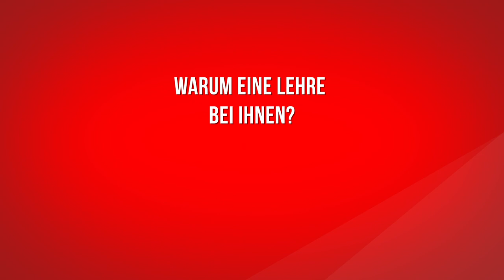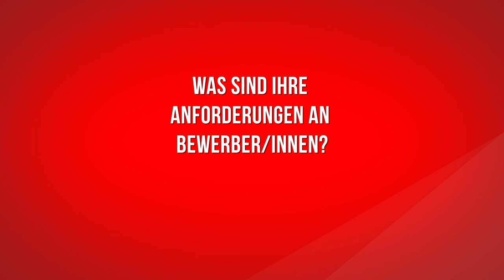Arbeitgeber Lidl | Lehrstellencheck.ch | VIADUCT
Bist du bereit für deinen Start in die Berufswelt? Willst du etwas erreichen und Verantwortung übernehmen? Dann bist du bei uns genau richtig. Während deiner Lehrzeit bieten wir dir eine umfassende und abwechslungsreiche Ausbildung und bereiten dich auf spannende und verantwortungsvolle Aufgaben vor.

Eine VIADUCT Produktion für Lehrstellencheck.ch

Videoproduktion: Ely Barbonaglia, Jonathan Hofmann
Postproduktion: Ely Barbonaglia, Jonathan Hofmann, Timon Baumann

Viaduct ist die Marketing- und Kommunikationsagentur für fundierte, erfolgsorientierte Strategien und Konzepte. Mit dem Anspruch an einzigartige, zielgerichtete und relevante Kommunikation werden Kreativität und Technologie mit Weitblick verbunden.